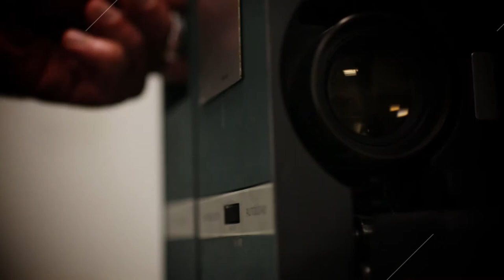Varsity Days Premieres August 3rd on Pac-12 Networks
The rich history of the Pac-12 Conference comes alive as Pac-12 Networks presents 'Varsity Days' hosted by Rick Neuheisel. The second season premieres Sunday, August 3rd.